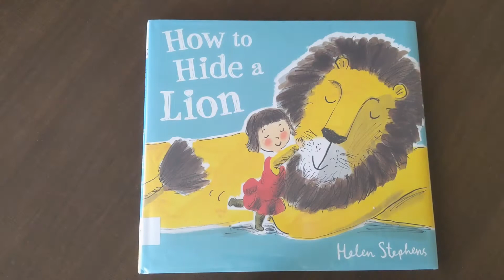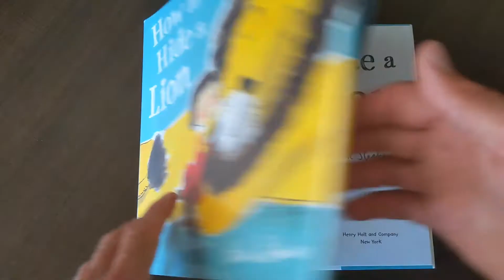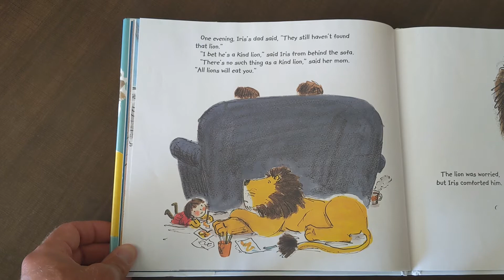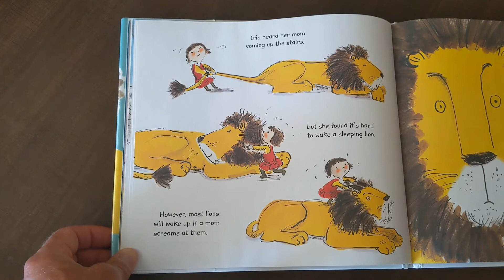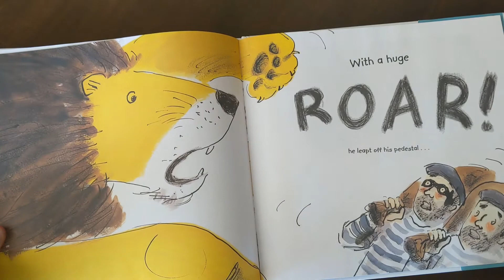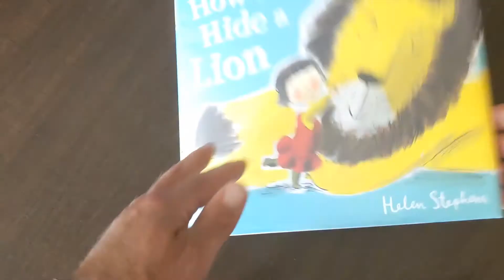Summer weekly video - 8/12